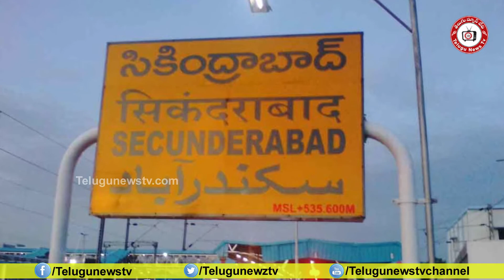BJP Kishan Reddy//మోడీ మంత్రివర్గంలో కిషన్ రెడ్డి కి దక్కిన చోటు ఇదేనా..!//TeluguNewsTv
BJP Kishan Reddy//మోడీ మంత్రివర్గంలో కిషన్ రెడ్డి కి దక్కిన చోటు ఇదేనా..!
Like and follow @TeluguNewsTV, The TNTV news channel with exclusive Breaking news, Special Interviews, latest updates on Politics, Movies, Sports and Current Affair